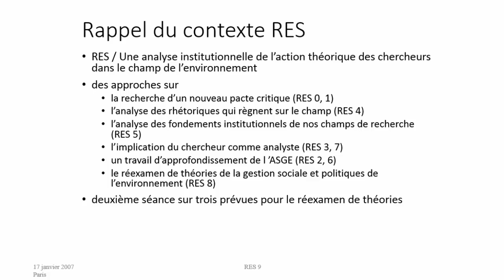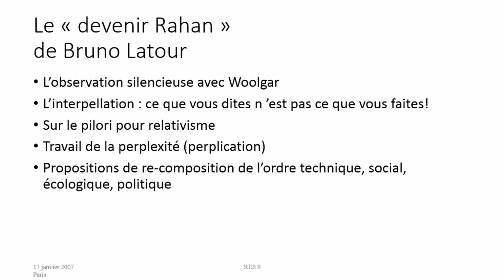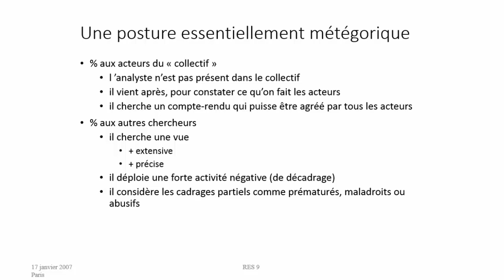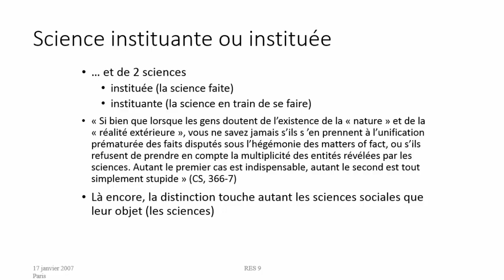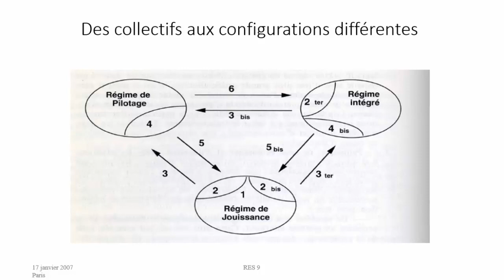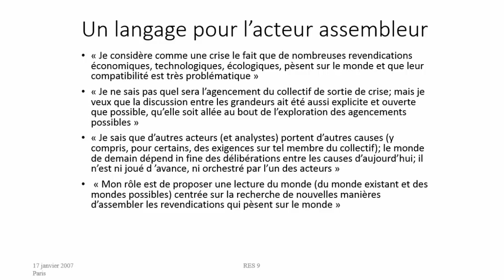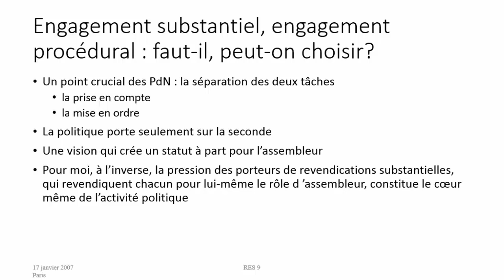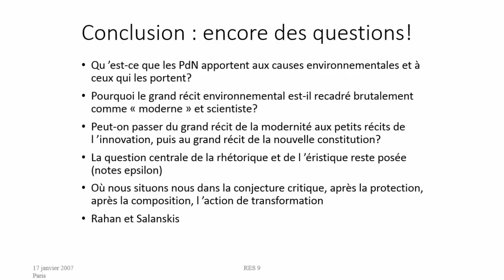RES 9 - Rahan à Karlsruhe : trois questions sur "Les politiques de la nature" de Bruno Latour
Dans cette conférence du cycle Recherche Environnementale sur la Société (RES) Laurent Mermet discute des propositions, aujourd’hui très influentes dans le champ de l’environnement faites par Bruno Latour dans Les politiques de la nature, dans d’autres ouvrages et dans une exposition à Karlsruhe. La conférence s’attache à analyser la posture et la pratique théorique de cet auteur. Pour cela, elle s’appuie sur le personnage conceptuel que peut fournir le héros de bande dessinée Rahan, « fils des âges farouches ». Il ressort notamment que les propositions théoriques de Bruno Latour fournissent essentiellement un langage pour l’acteur politique re-assembleur, opérateur d’une re-composition de l’ordre social, écologique et politique de ce que l’auteur appelle « le collectif  cosmopolitique ». Du coup, on perçoit mieux les articulations avec l’analyse stratégique de la gestion environnementale, dont la perspective est centrée sur l’action du porte-parole des non-humains exclus du collectif ou menacés d’expulsion. L’examen des deux perspectives clarifie leurs convergences, leurs divergences, leur complémentarités, en particulier au regard du projet RES de promouvoir de nouvelles perspectives critiques. Le passage par le personnage de Rahan pose des questions vives, par exemple, celle de la difficulté pour certains chercheurs dont les postures sont essentiellement minoritaires ou instituantes à trouver une fondation stable dans la durée pour asseoir leur pratique.
On trouvera un exposé préalable des Politiques de la nature de Bruno Latour dans les vidéos suivantes :
Cette vidéo est une production de recherche. Merci de la citer sous la forme suivante :
Laurent Mermet (2007), Recherche Environnementale sur la Société (RES), Conférence 9, « Rahan à Karlsruhe : trois questions sur Les politiques de la nature de Bruno Latour », vidéo disponible en ligne [suivi de l’url].